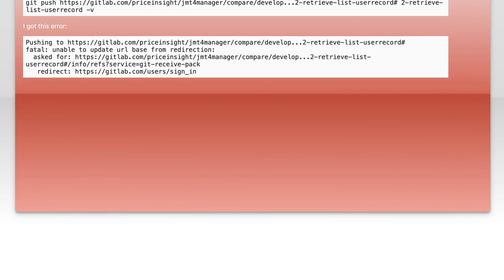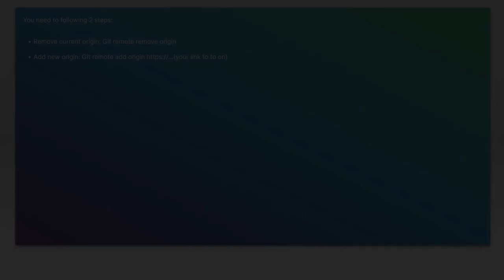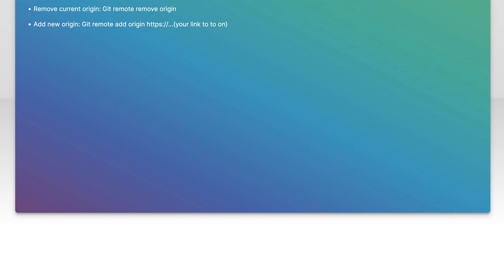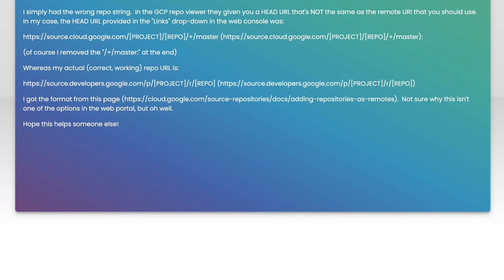git push gives fatal: unable to update url base from redirection:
Related to: git, gitlab